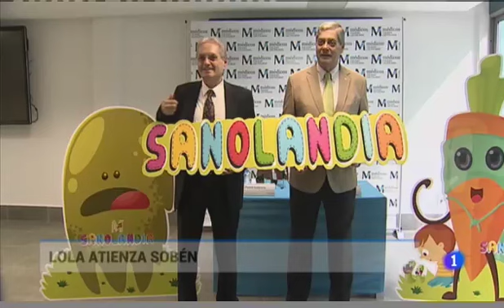El Colegio de Médicos presenta Sanolandia - TVE Canarias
El Colegio presenta el espectáculo musical y teatral para niños de 3 a 6 años, “Sanolandia y las aventuras de Don Prevención”. El objetivo de la representación es promocionar la prevención infantil potenciando hábitos de vida saludables de una manera divertida.